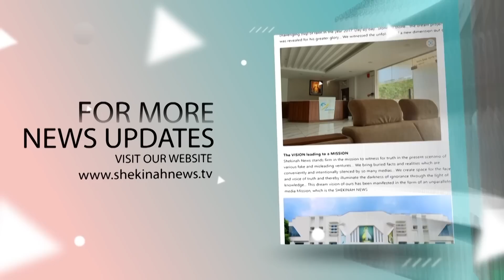തക്ബീർ അല്ല ഭാരത് മാത കീജയ് ഇസ്രായേലിന്റെ തെരുവുകളിൽ ഇതാണ് മലയാളികളുടെ ഐക്യദാർഢ്യം| Israel-Hamas War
തക്ബീർ അല്ല ഭാരത് മാത കീ ജയ് ഇസ്രായേലിന്റെ തെരുവുകളിൽ ഇതാണ് മലയാളികളുടെ ഐക്യദാർഢ്യം | Israel-Hamas War | Support ISRAEL | INDIANS IN Israel

Idukki Vision  Channel No:51
Bhoomika :52
Malanad Vision  :56

INDIANS in ISRAEL raising slogans and prayers supporting Israel in the war against HAMAS